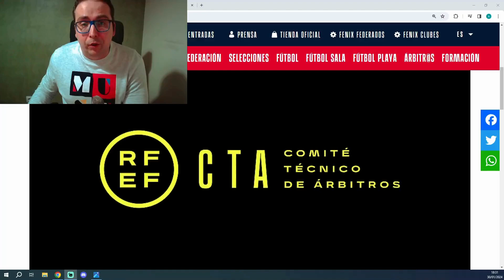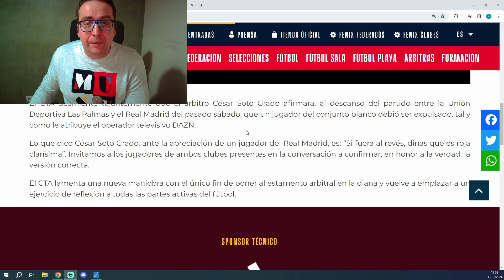🚨ESCÁNDALO🚨DAZN MANIPULA UN AUDIO PARA INTENTAR PERJUDICAR AL REAL MADRID ¡HAY QUE DENUNCIARLO!